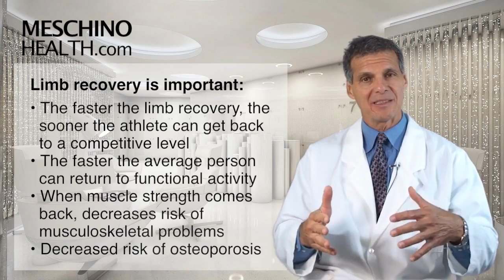Creatine Supplementation Maximum Recovery From Fractures and Sprains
Learn why prostate nutrients are an essential anti-aging supplement for men. Dr. Meschino lists & explains how different nutrients can help protect the prostate.

to download the Meschino Optimal Living Program.